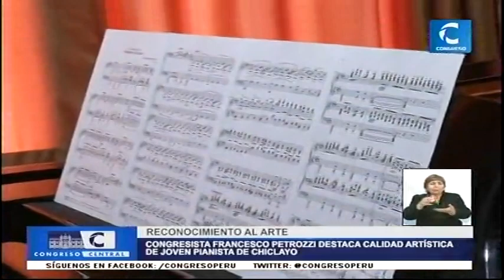Congresista Francesco Petrozzi destaca calidad artística de joven pianista de Chiclayo